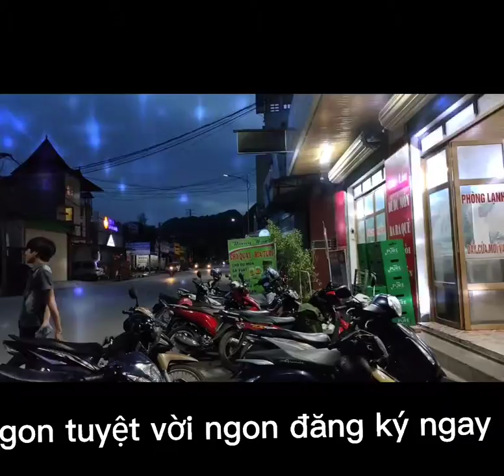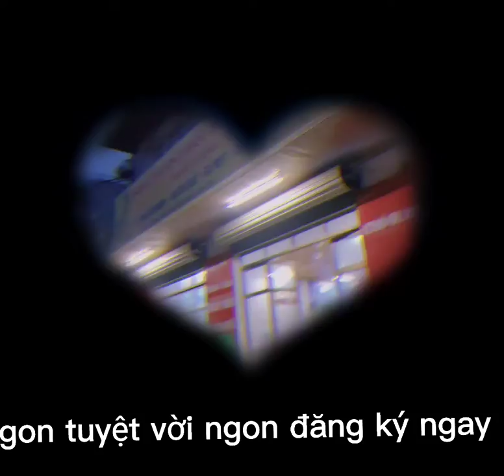Gà nướng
Chia sẻ món ăn núi rừng lợn quay, vịt quay, đồ nướng, chó quay,.
Chia sẻ các phong cảnh núi rừng Lạng Sơn Bắc Sơn
núi rừng tây bắc, nấu ăn trong gia đình, các món ăn đặc sản Bắc Sơn Lạng Sơn